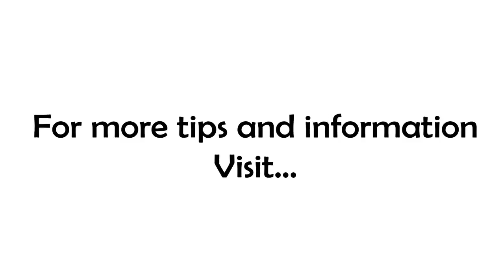Will You Risk the Usual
"If you are not willing to risk the usual, you will have to settle for the ordinary." --Jim Rohn